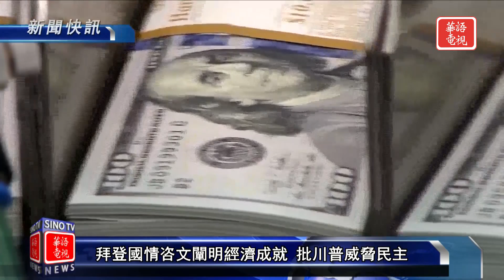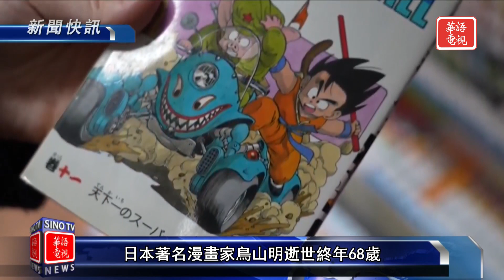拜登國情咨文闡明經濟成就 批評川普威脅民主｜國際婦女節 法國正式將墮胎權納入憲法｜新聞快訊 03/08/24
拜登國情咨文闡明經濟成就 批評川普威脅民主
法官拒絕延後請求 特朗普僅剩3天搞定8,300萬賠償
日本漫畫家鳥山明逝世終年68歲
國際婦女節 法國正式將墮胎權納入憲法

三藩市/舊金山地區 KTSF-DT 26.3, Comcast 175
洛杉磯地區 KNLA-CD 18.9